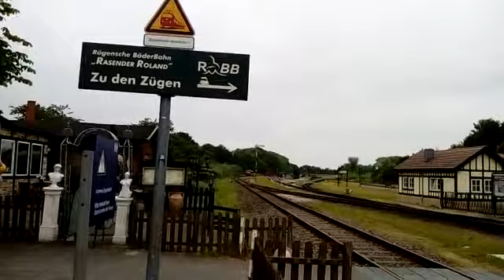796 625 in Putbus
796 625 verlässt Putbus in Richtung Bergen auf Rügen